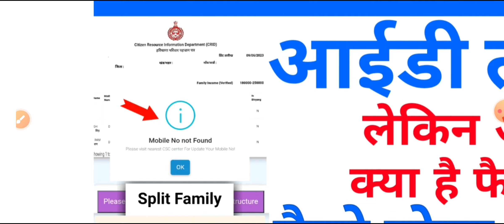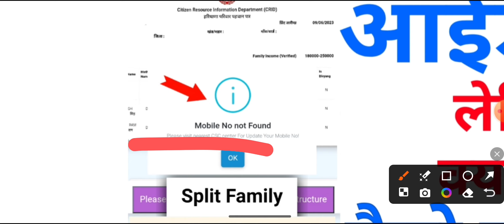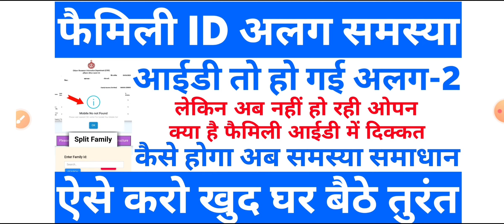Family ID अलग समस्या ID तो हो गई अलग-अलग लेकिन अभी नहीं हो रही ओपन | Family ID Open Kaise Karen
Yours Query:-

Family ID alag Kaise Hogi
Family ID metre Se Alag Kaise Hogi
How to split family ID online
How to separate family ID online
Family ID अलग-अलग kaise karen
Family ID alag kaise karen
New family ID create kaise karen
Family ID alag alag Kaise hogi
Family ID kaise banaen online
Nai family ID kaise Banegi
1 family ID se 2 family ID Kaise banaye
Family ID alag alag Kaise karen
Ek family ID se teen family ID kaise banaye
Alag family ID create kaise karen online
Family ID alag kaise ho sakti
Family ID alag karne ke liye kya karna padega